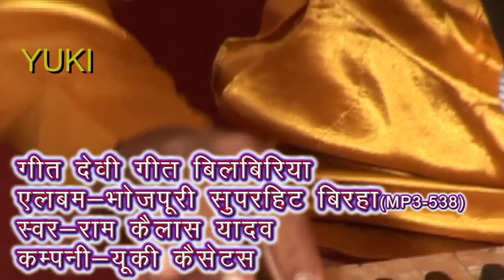भोजपुरी बिरहा। देवी गीत | Ram Kailash Yadav | Devi Geet | Yuki Cassettes | Hd -Video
Song : Devi Geet
Album : Devi Geet ( Bilveriya)
Voice : Ram Kailash Yadav
Category : Bhojpuri Devotioanl
Producer ; Amresh Bahadur, Ramit Mathur
Label : Yuki